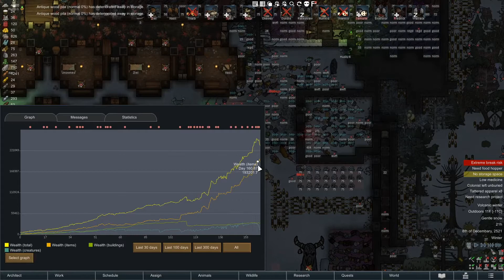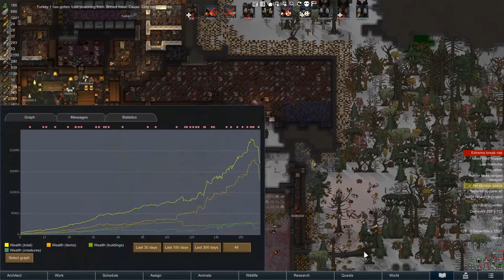[26] RimWorld - Recovery - Rimhammer The End Times Beastmen - Warhammer Mod Building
In this episode the herd attempts to recover from the massive mess that things have become.

A lone bray shaman with the mind of a man, and the body of a beast seeks to draw in a new herd, and smash a great chaos portal as revenge against Chaos.

This play through is about expanding this mod. Furniture, recreation, events, whatever. I want to hear about it, and I'll get it added as the play through goes along.

This is the fourth mod in the Rimhammer - The End Times series.

Since it's in the medieval times, there won't be a ship constructed. It's all about survival, and smashing the great chaos portal.

Visit the Discord page for the mod If you want to contribute, we can always use playtesters, graphics people, and more. So far I've done everything myself in this mod; some assistance would speed things up!